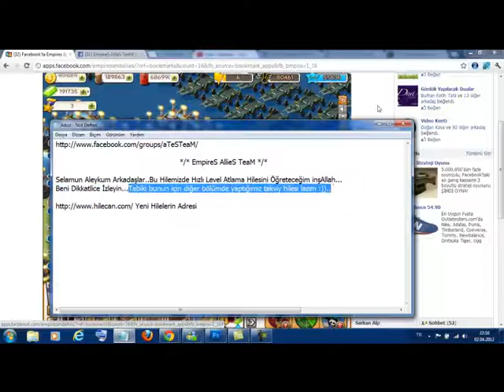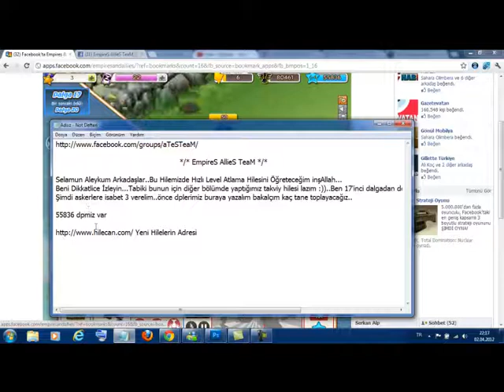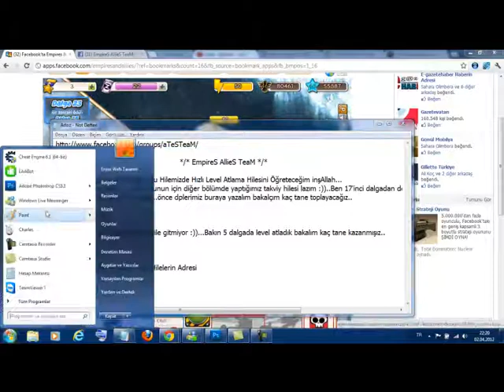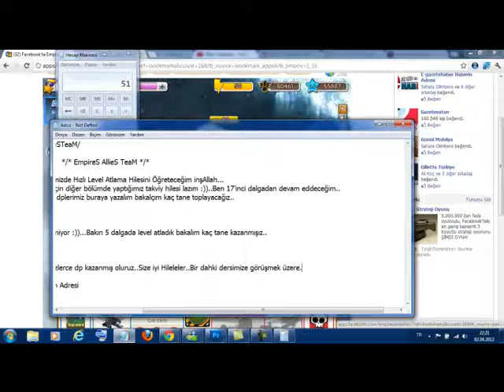Empires Allies Level Hilesi Yeni 2012 / Hilecan.com Farkıyla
Empires Allies Level Hilesi / Hilecan.com Farkıyla